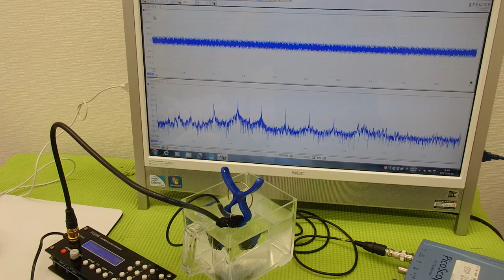オリジナル超音波プローブの「発振・制御」技術 ultrasonic-labo